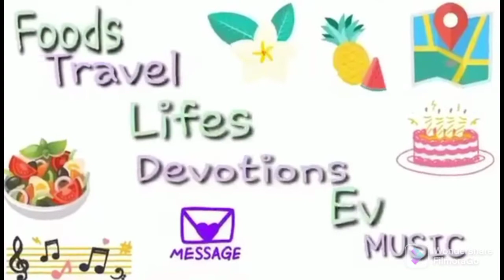BAKIT MADALAS ABSENT SI MANNY PAQUIAO SA CONGRESO NOONG CONGRESMAN PA LANG SIYA?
Panoodin nyo to! Magugulat kayo sa rebelasyon ni Presidential candidate Senator Manny Pacquiao!!!